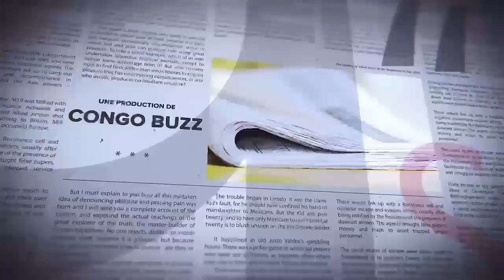GRANDE TRIBUNE|13.06.2023| S.K DELA: LES VÉRITÉS ENFIN DISPONIBLES. ARRESTATION LÉGALE OU ILLÉGALE ?